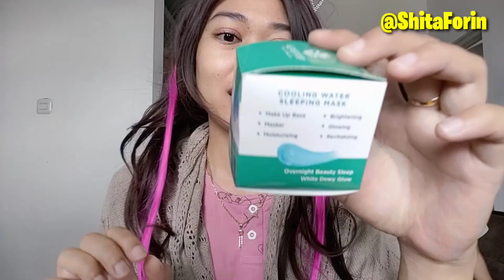Azarine Skincare Review Skincare Yang Dipakai Prilly Latuconsina dan Rachel Goddard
Produk2 Azarine ini bisa dibeli di
1. Azarinec white lightening serum:
2. Azarine night cream ;